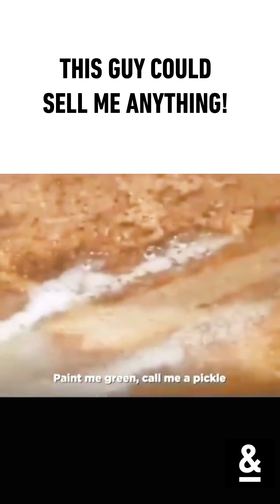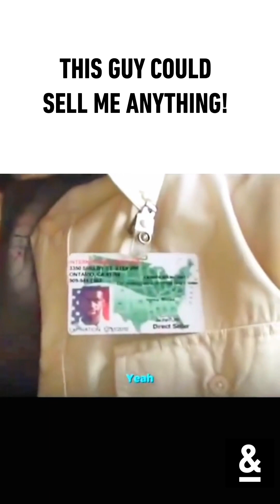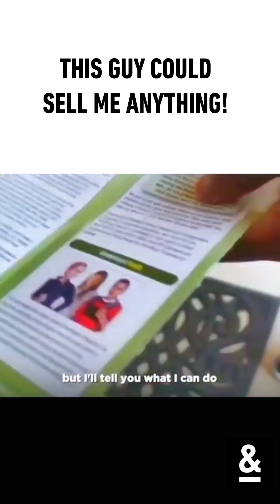THIS GUY COULD SELL ME ANYTHING!